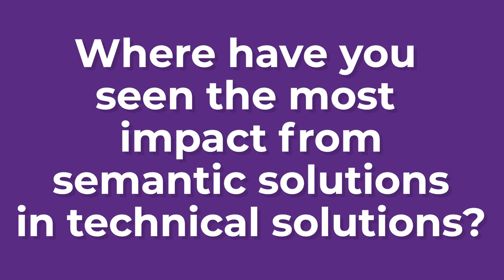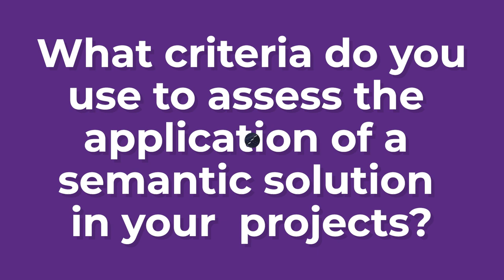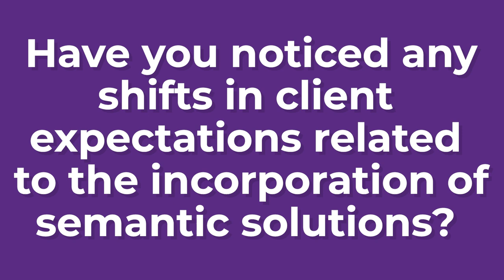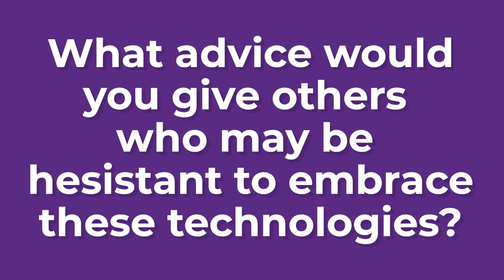Semantic Layers from a Solutions Architect's Point of View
In this Enterprise Knowledge Expert Interview, Urmi Majumder speaks about her technical experience with a Semantic Layer.

In this video, Urmi shares her transition from conventional data management to the nuanced field of semantics, beginning her semantic career at EK. She delves into the intricacies of using large-scale content and IT extraction to power discovery through semantics, contrasting it with previous methods that relied on simple string matching.

Discover the significance of semantic search in modern data analysis and how it mirrors the intuitive search experiences users have come to expect from decades of using Google. Learn about the implementation of knowledge graphs, the use of various semantic layer components by different vendors, and how these technologies facilitate advanced analytics and data discovery.

Additionally, Urmi speaks to the skill gap concerns for professionals entering the field of semantic technology, offering reassurance about the learnability of relevant concepts and tools. She underscores the increasing adoption of semantic layers in data management platforms across industries and the critical role data architects play in leveraging this technology for data democratization.

For those contemplating the adoption of semantic technologies or seeking to deepen their understanding, this interview provides valuable guidance on starting small, leveraging in-house resources, and the importance of maintaining quality through human oversight in the era of AI. Watch now to explore how semantic layers can revolutionize data management practices and pave the way for a data-centric future.